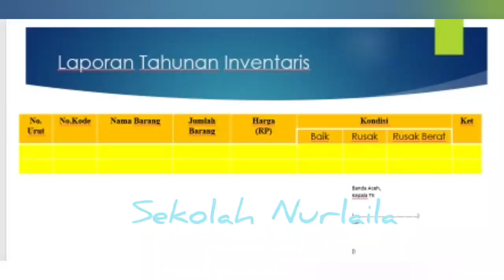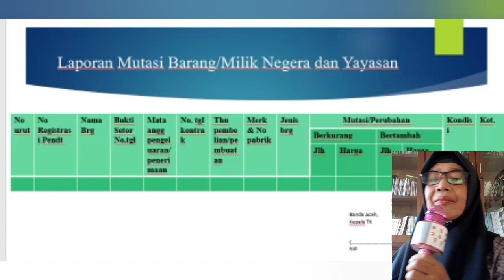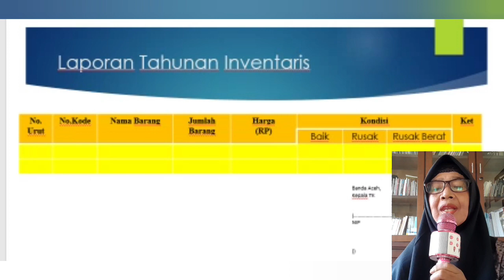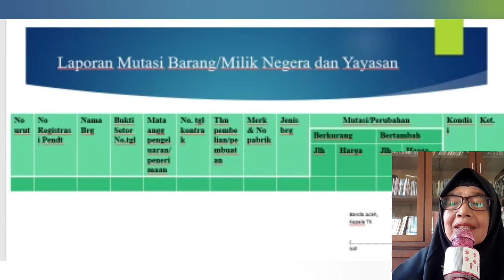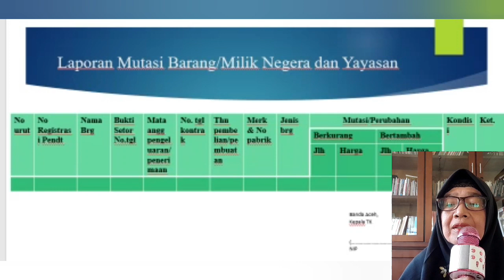Administrasi kepala sekolah tentang laporan mutasi barang milik negara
Assalamualaikum teman-teman dan pemirsa semua, apa kabar hari ini ,semoga baik-baik saja, hari channel sekolah nurlaila berbagi tentang " administrasi kepala sekolah untuk laporan mutasi barang milik negara",  semoga bermanfaàt bagi Kapla Sekolah, semoga bermanfaat ini merupakan administrasi barang.